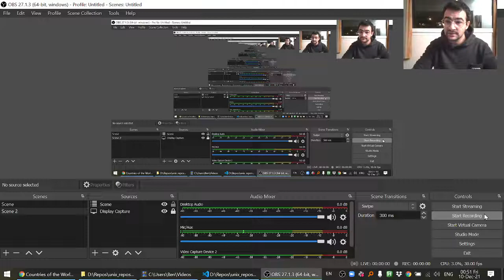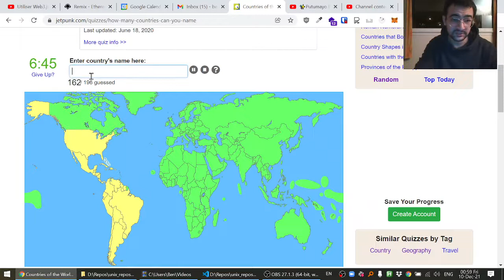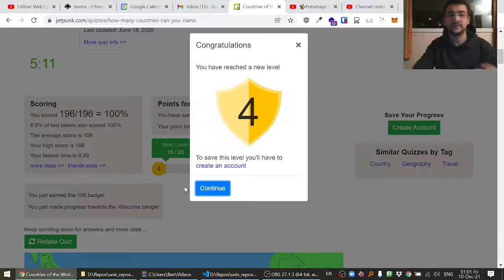00 Pays du Monde (Facile)